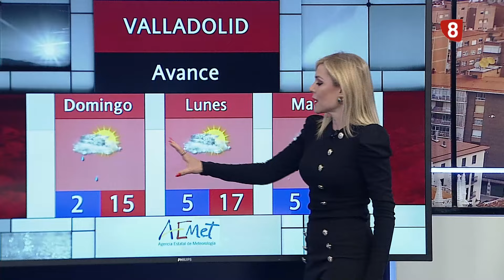El Tiempo La8Valladolid 26 de Abril de 2024